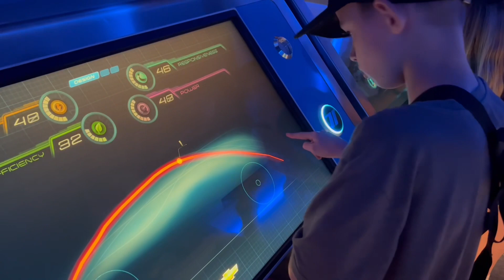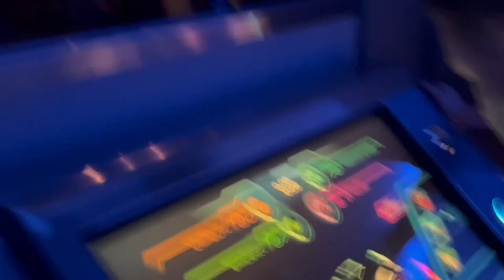Florida Trip Day 10: Epcot